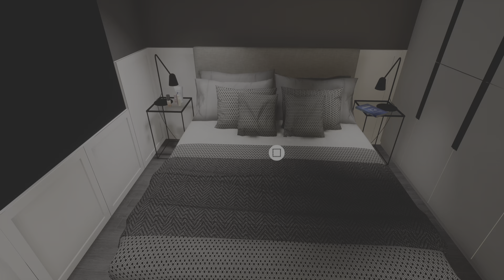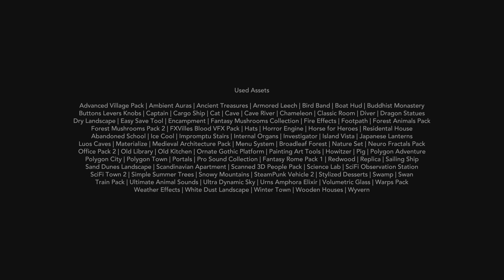Lucid Cycle Final Part: The Ending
Good game with bizarre and crazy moments. I wish I has dreams like that or maybe no.